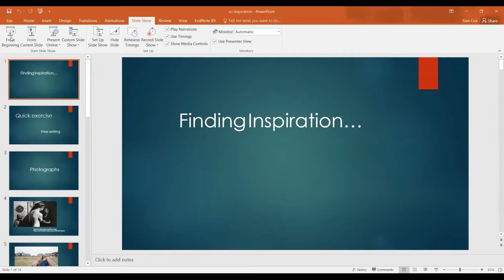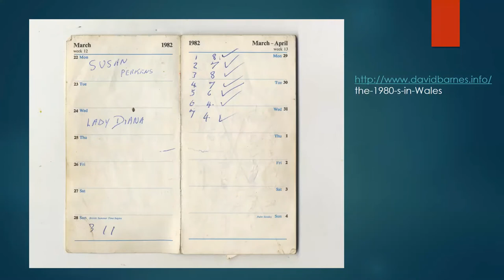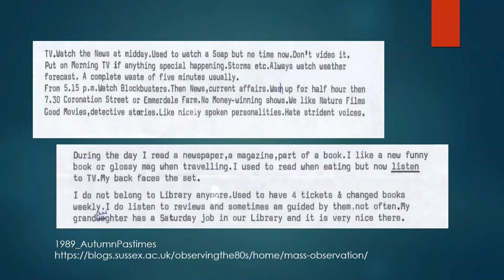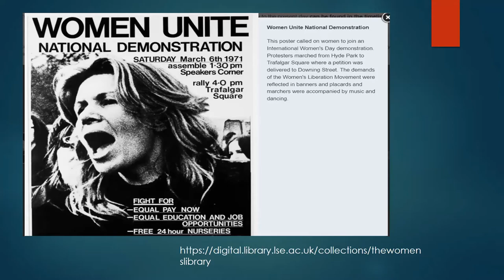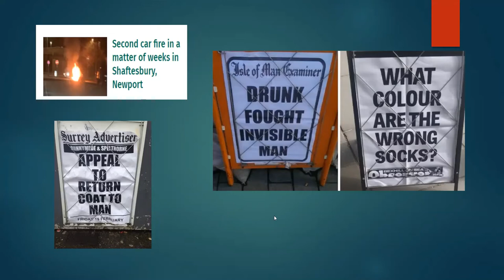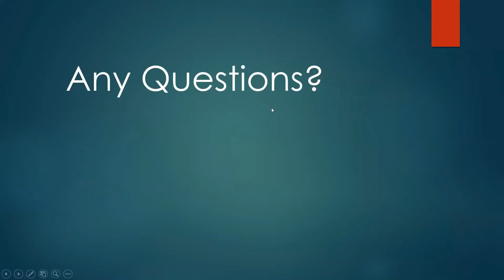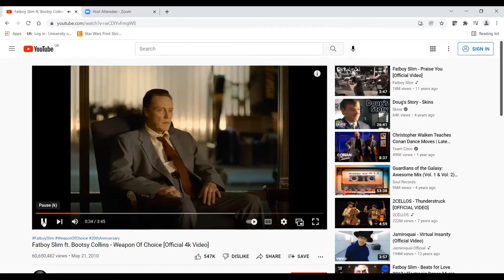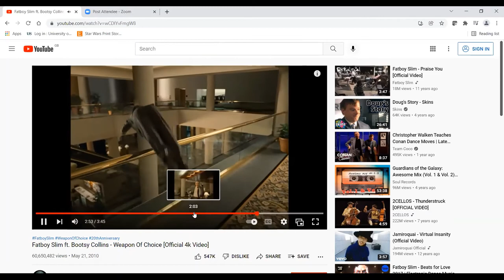PlayMakers Masterclass - Finding Inspiration with Siân Owen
Whether you are stuck, have run into a brick wall or just don't know where to start, this class is for you.

An exercise-centred session, we will look at different ways to inspire, motivate and galvanise. Open to all, this will be a relaxed session; you won't need to share anything.  And if you all you want to do is listen and try the exercises later, they can be provided.

Siân is a graduate of the MA Writing for Performance Programme at Goldsmiths College. Her play RESTORATION won the Oxford Playhouse New Writing Competition.  She has been part of the Sherman Cymru Advanced Writers Group and the Royal Court Studio Group.  She has been part of the invitational BBC Writers Group-Welsh Voices and was long-listed for the BBC/NTW Wales Writer in Residence Scheme 2019.

In Development: HOW SOON IS NOW? (Box of Tricks Theatre Company)
For theatre; UNDER MILK WOOD (National Theatre Company; additional material); HOW TO BE BRAVE (Dirty Protest Theatre / Summerhall, Edinburgh Fringe Festival; toured throughout Wales from March to September) 2019; THE TIDE (For Many Happy Returns for Dirty Protest Theatre / Summerhall, Edinburgh Fringe Festival) 2017; STRANGE RAIN (The Other Room / Young Artists Festival) 2017; THE SPLIT (For On the Brink for Dirty Protest Theatre / Newport/Cardiff) 2016; THIS LAND (Pentabus/Salisbury Playhouse) 2016; PIECES (For Ugly Sister Productions / New Diorama Theatre) 2014; SCARCITY (Sherman Cymru/Theatr Clywd) 2013; BETWEEN THE SHEETS (Dirty Protest / Milgi’s Yurt, Cardiff) 2011; CLASSIC (Theatre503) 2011; THE TURN (Arcola Theatre / Box of Tricks Theatre Company) 2011; PRICELESS PLAYlist (Christmas edition) / Theatre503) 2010; RESTORATION (Oxford Playhouse) 2010 Winner of The Oxford Playhouse New Writing Competition; I’M THINKING I WAS WRONG (Theatre 503 PLAYlist / Latitude Festival) 2010; BAD BLOOD (The Story Project 2 / Ugly Sister Productions / Southwark Playhouse) 2010; A MONTH OF SUNDAYS (Otherplace Productions / Brighton Fringe Festival) 2009

For radio; ANOTHER PLACE (BBC Radio 4 / BBC Cymru Wales Production / Produced by James Robinson) broadcast 2021; PIECES (BBC Radio 4 Afternoon Play Commission / Produced by Gilly Adams) broadcast 2019.